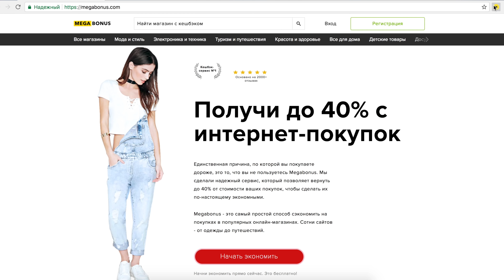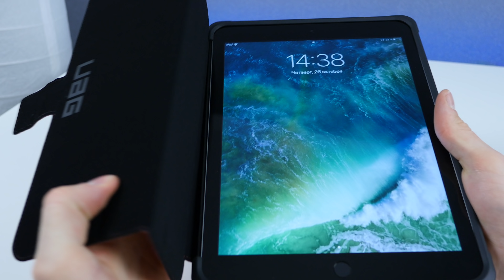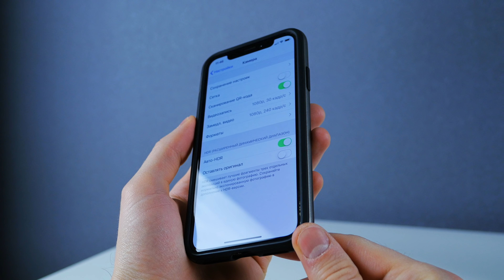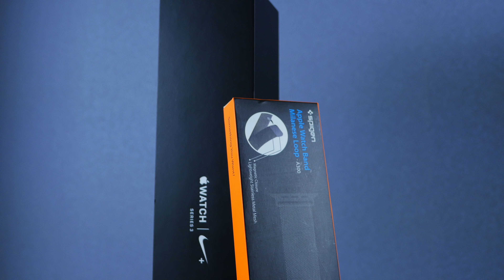Распаковка крутых аксессуаров для iPhone X, iPad и Apple Watch | ProTech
Вы на канале ProTech и сегодня вас ждет распаковка крутых аксессуаров для iPhone X, iPad и Apple Watch. Все приобретенные аксессуары помогут защитить ваши устройства, упростить немного жизнь и существование гаджетов, а также некоторые и изменить внешний вид в лучшую сторону.